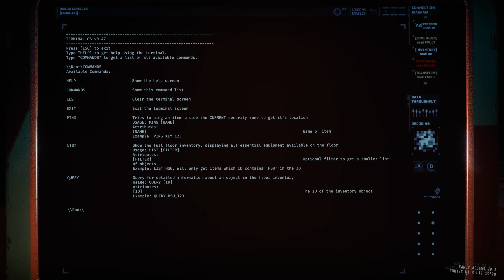GTFO First and Last look - Walkthrough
No servers to play!

You need to play with your friends or you need to join their discord and make firend to play the game.

Otherwise you have to play alone like me and die if you are so lonely like me.

GTFO is a hardcore 4 player cooperative first-person shooter, with a focus on team play and atmosphere. It features edge-of-your-seat suspense, team-based puzzle-solving and high-intensity combat.